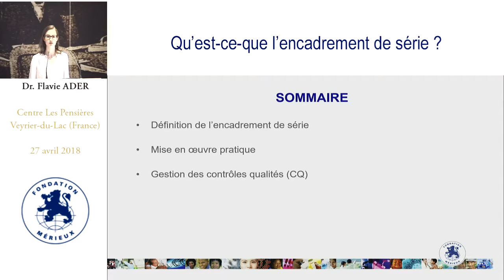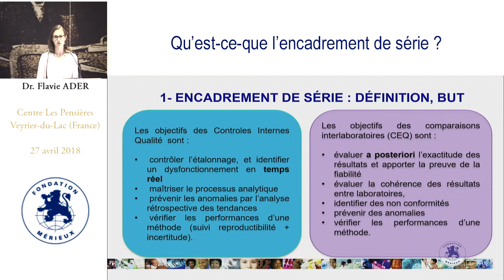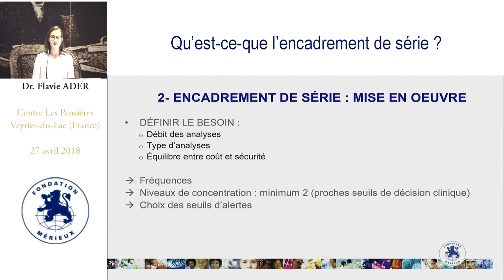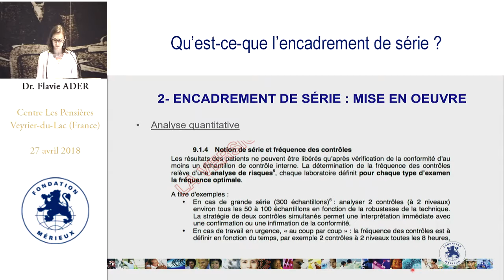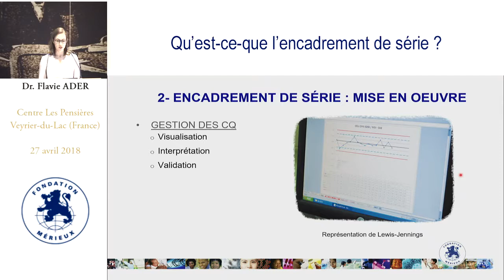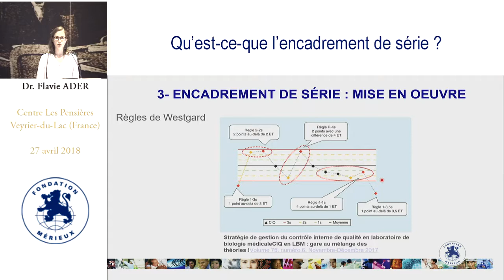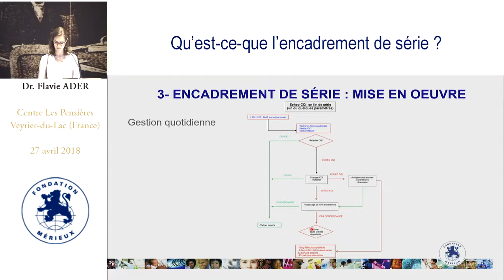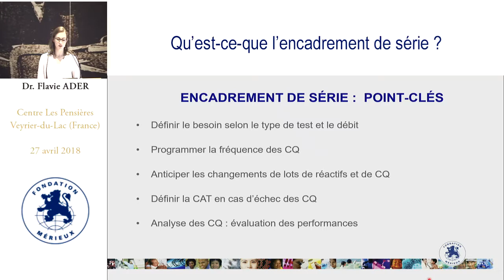Qu'est-ce que l'encadrement de série ?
Intervenant : Flavie Ader - Hôpital de la Pitié Salpêtrière, Paris (France)
Durée : 19:24
Résumé : Comprendre l’encadrement de série et le mettre en application dans le laboratoire.
Dans ce webcast, une définition de l’encadrement de série est présentée ainsi que les méthodes de mise en œuvre en pratique selon le contexte du laboratoire et le type d’analyse. Lié aux contrôles qualité, Flavie ADER explique également comment assurer une bonne gestion de ces derniers.
Les objectifs sont de comprendre l’utilité de l’encadrement de série, savoir comme le mettre en place et quelle conduite tenir en cas de contrôles qualité non conformes.

Summary: In this webcast, a definition of series supervision is given together with the methods for implementing it in practice, depending on the context of the laboratory and the type of analysis. It is related to quality controls, and Flavie Ader also explains how to properly manage these.
The objectives are to understand the usefulness of series supervision, to learn how to set it up and what to do in the event of non-compliant quality controls.